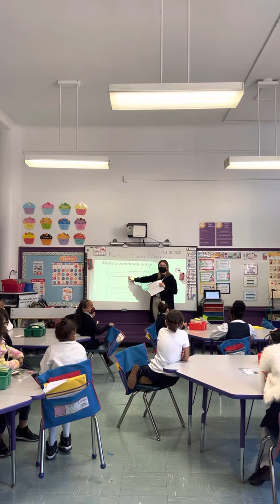Lesson Observation 10/19